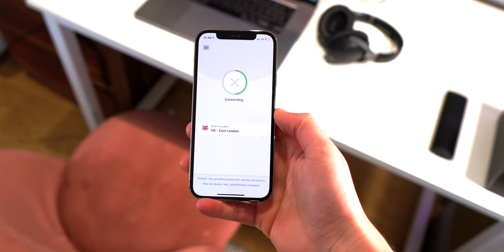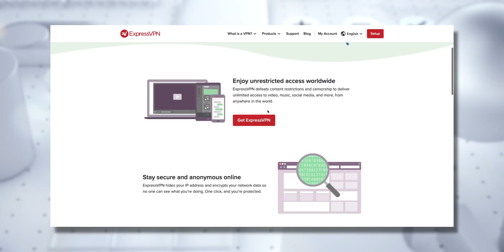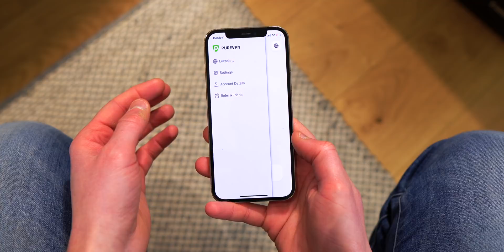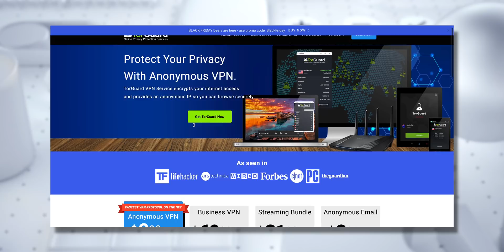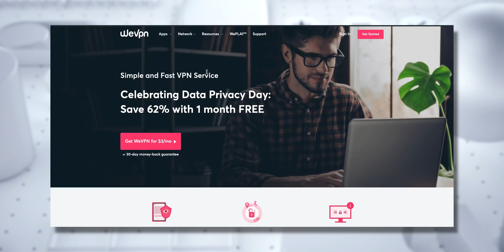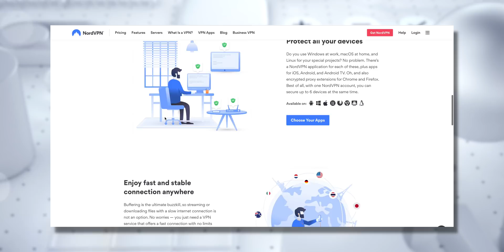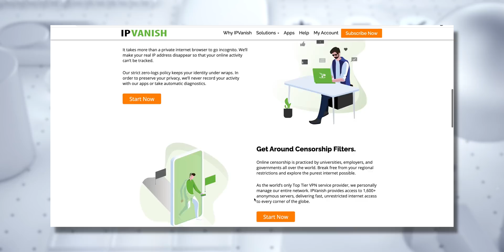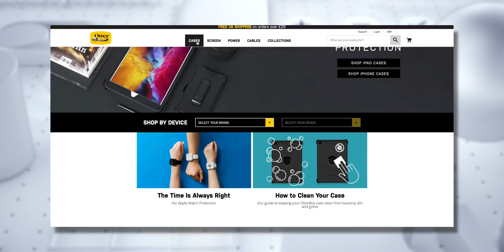Best VPN April 2021! (Top 7 Services)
Top 7 Best VPN Services 2021!

As the new year is upon us, this video looks at the best VPN or Virtual Private Network services you can use in 2021! What are the top VPNs for Netflix, Windows PC, Mac OS, Linux, iOS / iPhone, Android, Amazon Fire TV Stick, Roku, Nvidia Shield and for games like PUBG Lite?  I go over each VPNs best features and settings, speed tests, reputation, and then app setup, quality and quantity of devices from 1 account, and platform availability for each. I also talk about free VPNs, and whether or not you should use them. So these are my picks with some of the best offers around!